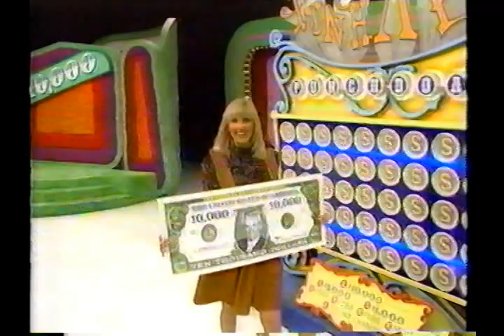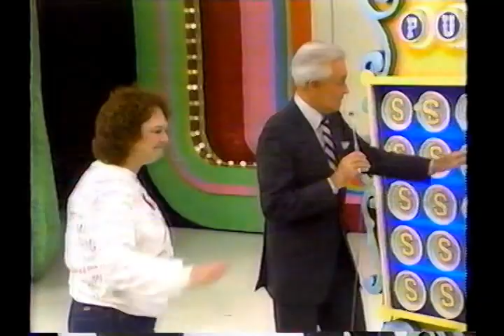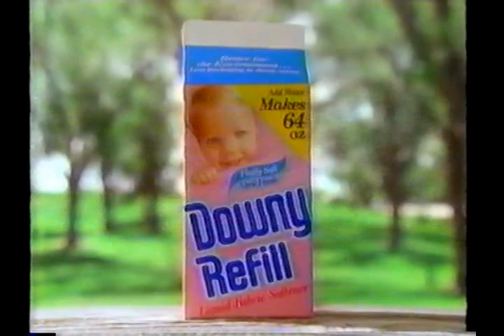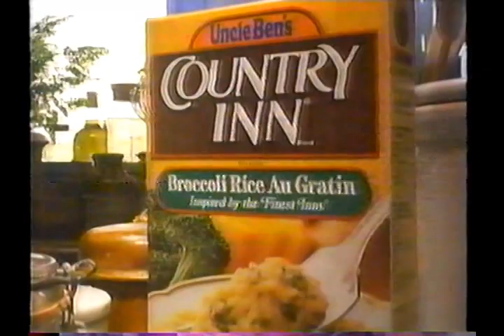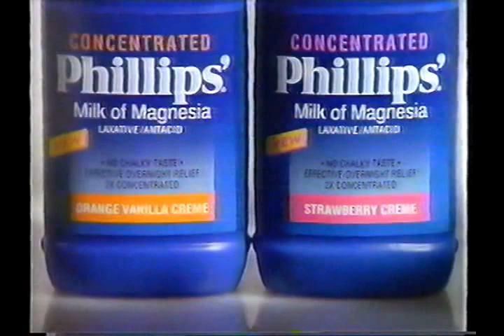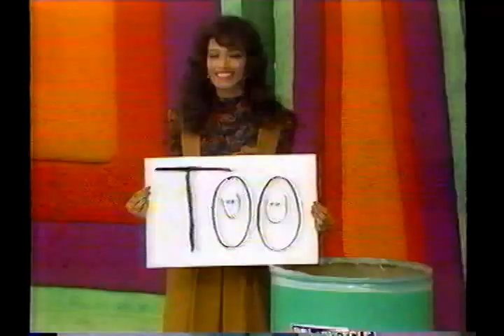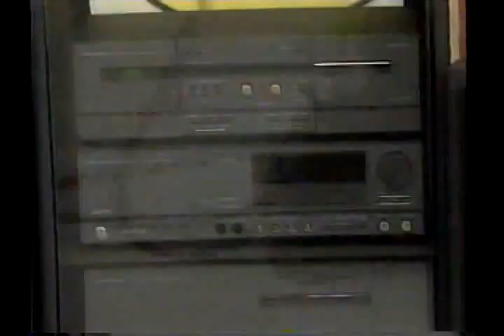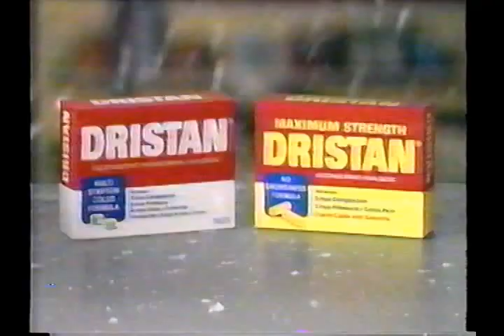Barbara Kirby, come on down!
You're the next contestant on "The Price is Right"!